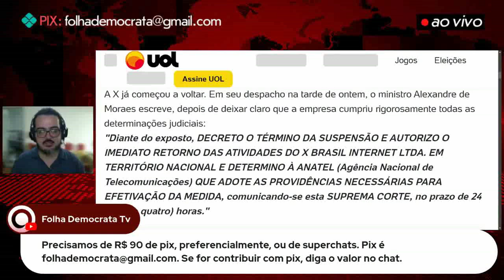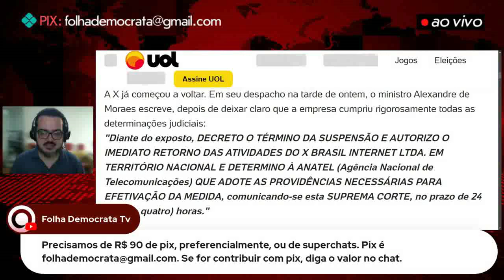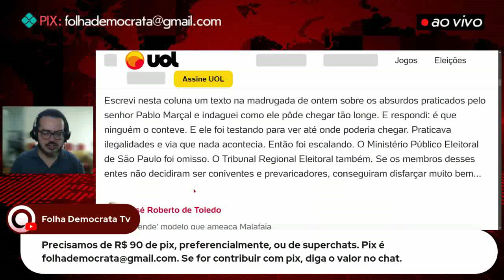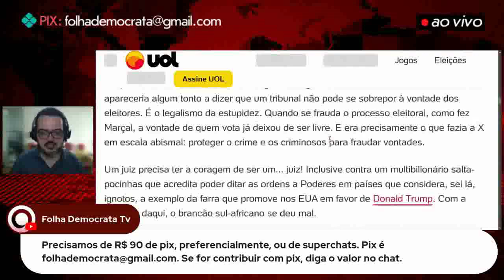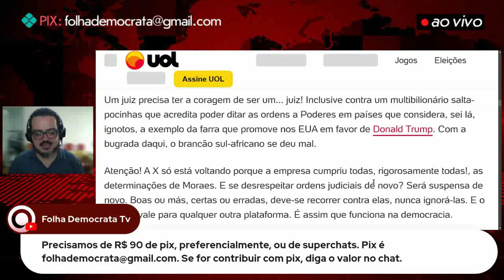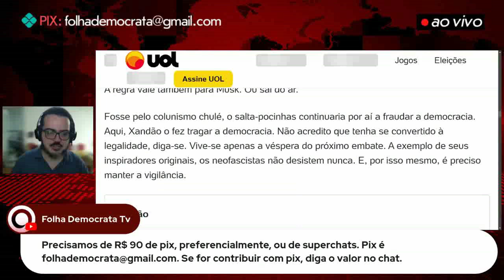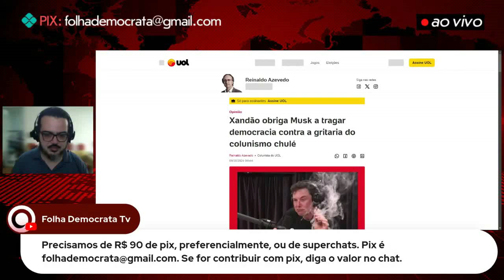XANDÃO leva DEMOCRACIA a MUSK, diz REINALDO AZEVEDO